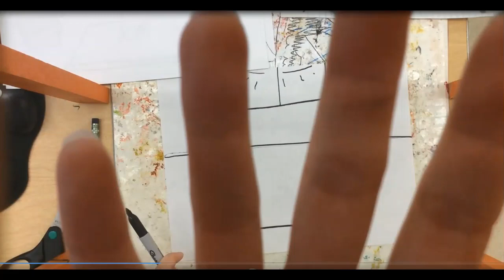k1 demo final